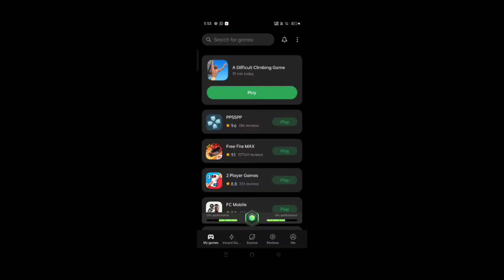Facing the Challenge: First Time Climbing Game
HELLOW EVRYONE IM PENZO

thanx for watching guys love you all